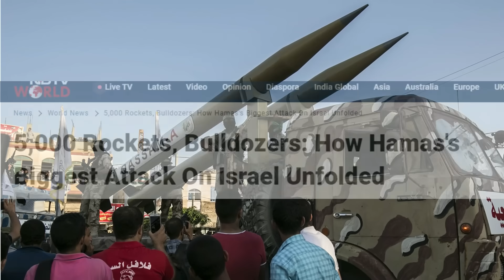SALAMAT ISRAEL! MGA PINOY NA RESCUE NG ISRAEL DEFENSE FORCE! SUSUGURIN NA ANG HAMAS SA GAZA!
Related Channels
GOOD News Philippines
Literacy Corner
aerialTV
Terong Explained
sirlester channel
PH TV
Maki Trip
Pacific Defense PH
Update PH